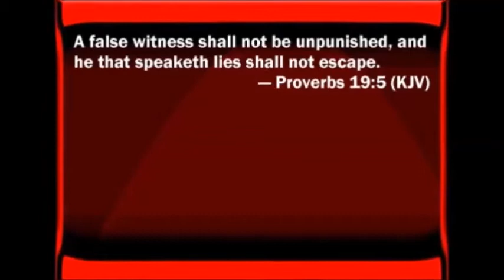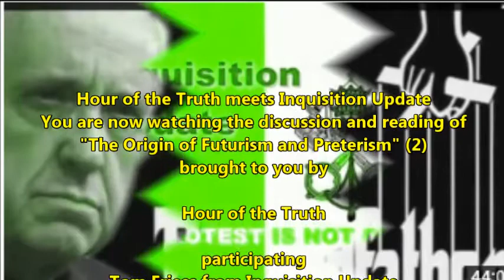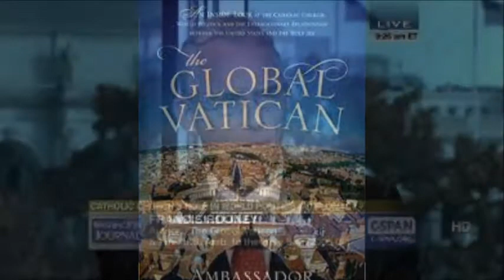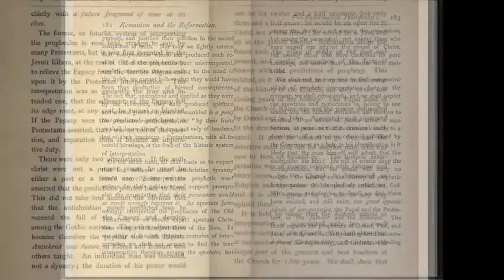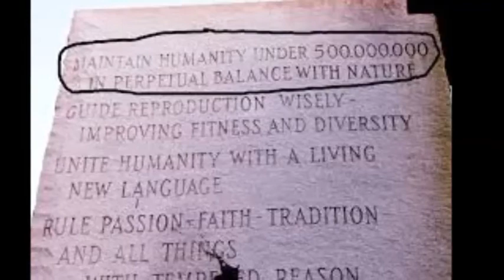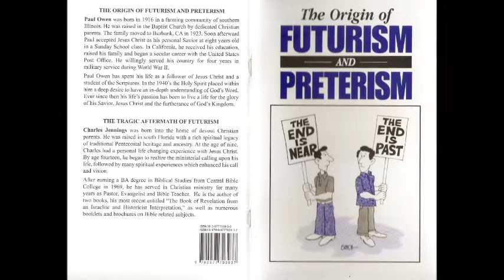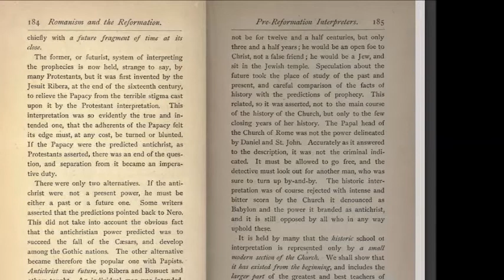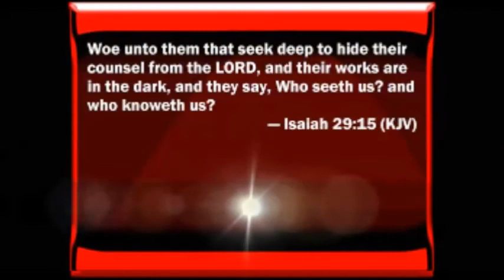Hour of the Truth meets Inquisition Update: The Origin of Futurism and Preterism (2)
Do not miss this series!
This is a new video series, the reading and discussion of the booklet
"The Origin of Futurism and Preterism". It deals about the greatest deception since the garden of Eden, how the lie of a future Antichrist denies Jesus' first coming and prepares the world for a fake future Antichrist and a fake Messiah.
Bret Norman will join us occasionally.
Book Title:
From Truth in History Ministries Publishing
Tom can be contacted at